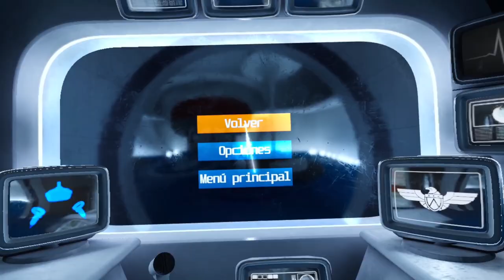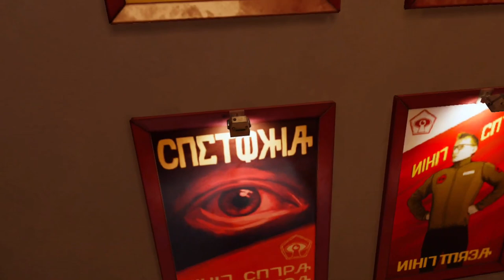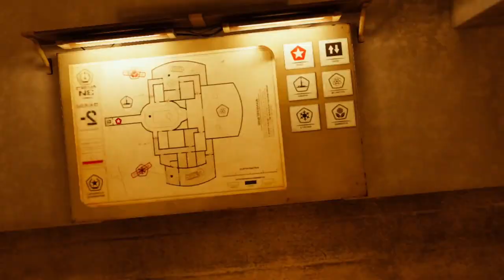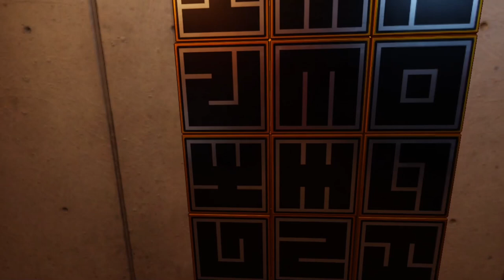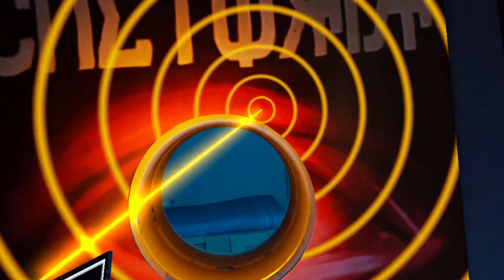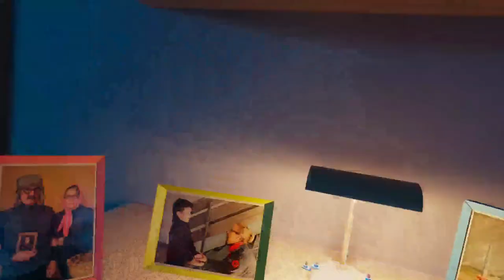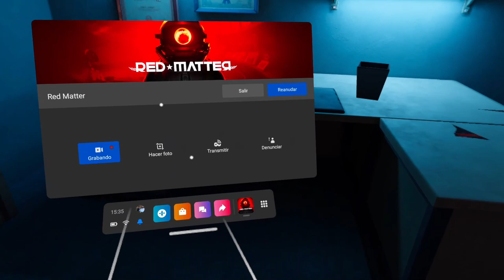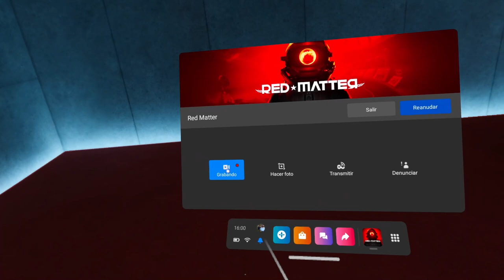Red Matter (Parte 2)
GAMEPLAY VR con Oculus Quest 2